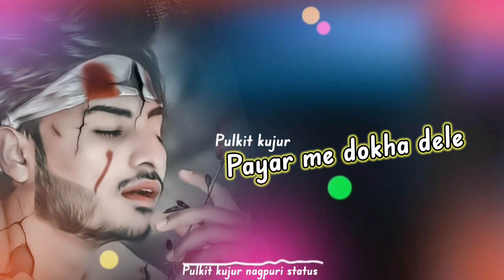Sadri nagpuri bewafa status video Sadri 😭😭😭ll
Song name.. jindagi kar dahar me ll New Nagpuri whatsapp status video 2022

या चैनल किसी गलत उपयोग के लिए नहीं बनाया गया है।।

आप के गाने को हटा दिया जायेगा।।

अगर मेरे लिरिक्स में कोई गलती हो तो कमेंट में जरूर बताएं।

Nagpuri bewfa stutas video 2022.